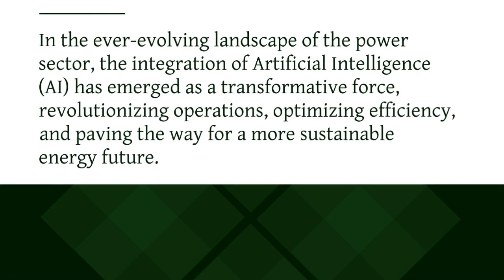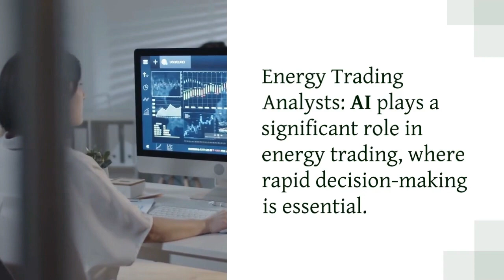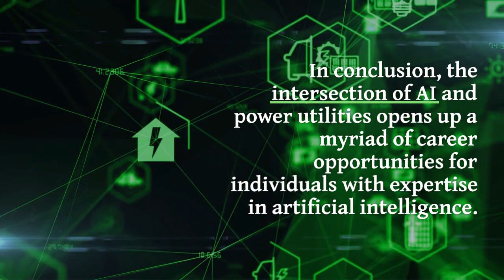The Intersection of AI and Power: Careers in Artificial Intelligence for Power Utilities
Welcome to EEB: Electrical Engineer BootCamp! Embark on a journey into the cutting-edge realm of "The Intersection of AI and Power: Careers in Artificial Intelligence for Power Utilities" with our latest article! 🚀 Explore the transformative applications of artificial intelligence in the power industry, where professionals from Smart Grid Optimization Specialists to Energy Trading Analysts harness the power of AI to revolutionize operations, enhance cybersecurity, and shape the future of sustainable energy.

📘 Recommended Resources:
Transforming Dreams into Careers: A Power Utility Engineer's Job Search Masterclass

Power Utility Job Blueprint: Strategies for Engineers in the Power Sector